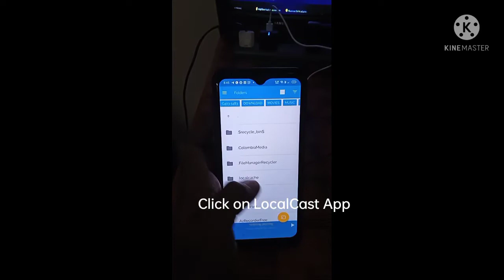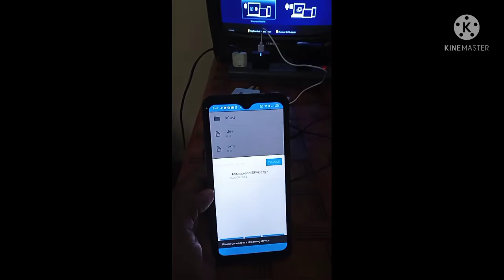CRT tv to Smart tv | Not working Screen mirroring